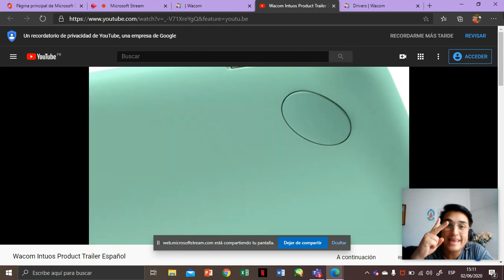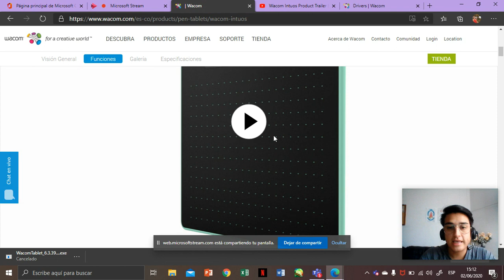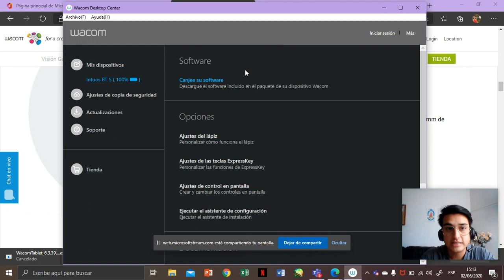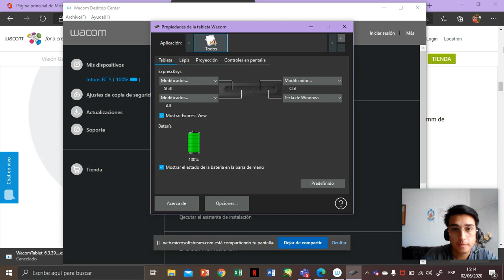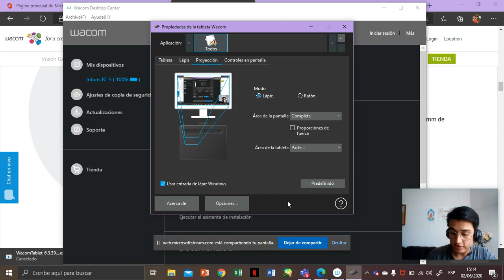Como Configurar una Tableta como Tablero | Wacom para educacion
Video oficial del Colegio Jorge Isaac.

Somos el Colegio Jorge Isaac, una institución comprometida con el desarrollo pedagógico y social de la juventud bumanguesa. Fundamentamos nuestro quehacer pedagógico en tres grandes pilares: dimensión espiritual, dimensión de convivencia y dimensión académica.

colegios bucaramanga
colegios privados en bucaraamganga
colegios de bucaramanga
mejores colegios de bucaramanga
la presentacion
colegio la
presentacion de
colegios floridablanca
jardines infantiles en floridablanca
colegios virtuales